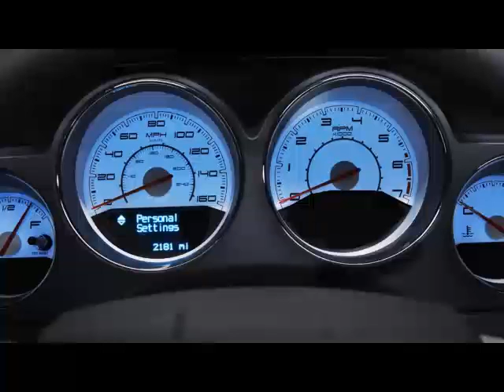The Ultimate Advance in Automotive Technology is Here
The Ultimate Advance in Automotive Technology has arrived in the all new F-Type Luxury vehicle from Farty. Hurray to our showroom before they are all sold out.
Spoofing technology.